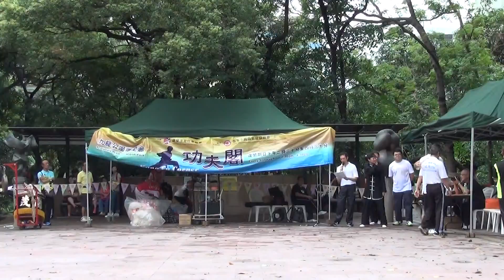香港功夫表演2015年5月17日白鶴何權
香港功夫表演好功夫2015年5月17日白鶴何權